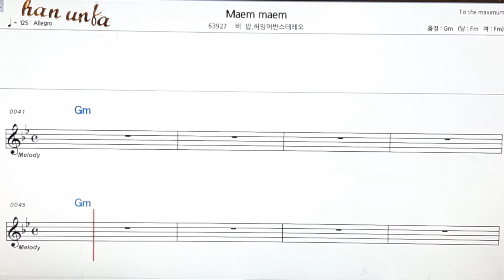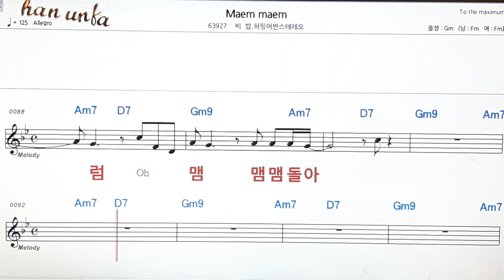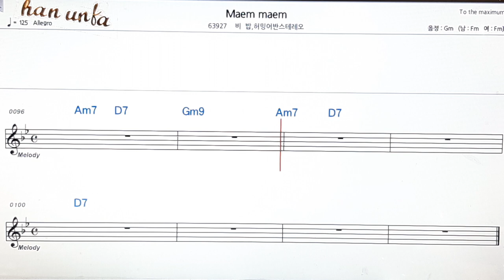Meam Meam/비밥*비오이어반스테레오👍노래 반주, 코드 악보,가라오케💋Karaoke*Sheet Music*Chord*MR